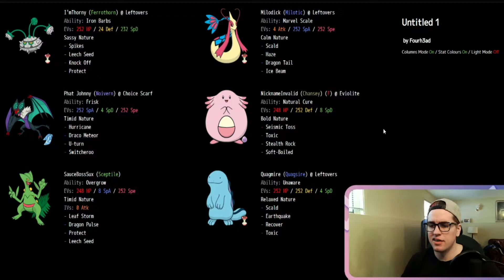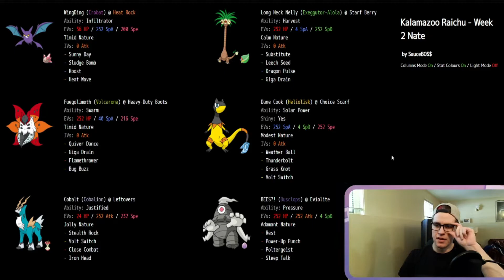Week 2 vs. Machoke Me Daddy! (Nate) -- APDL Season 2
On to better and sunny days with this week's action! Tune in to find out the result between a fun match between Nate and myself. This is the second game of the season in Ark's Pokémon Draft League.

--- Other content by other beautiful creators in this league ---